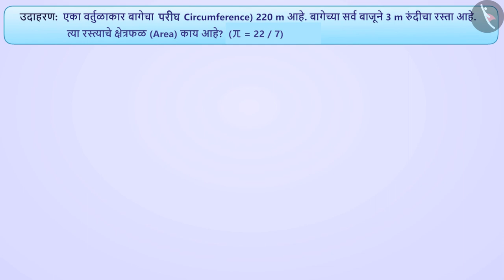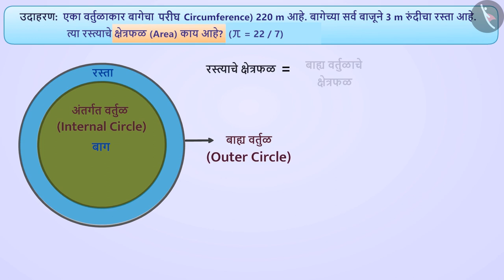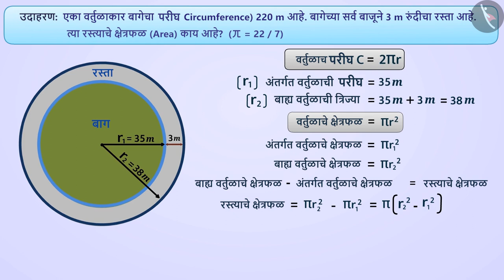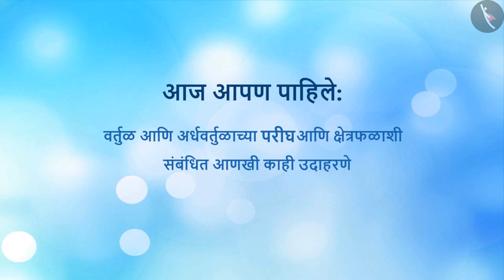वर्तुळ आणि अर्धवर्तुळ: परीघ आणि क्षेत्रफळ|Part3/3|Circumference and area of a circle|Marathi|Class 7